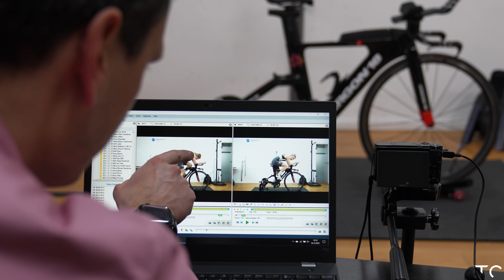Worauf kommt es bei der COCKPIT Einstellung am TRIATHLONRAD an? (Pads & Extensions)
Ist tief immer gleich schnell? Und geht Triathlonrad auch komfortabel?
Zusammen mit Raphael von Diagnose Berlin, haben wir uns die Cockpit Einstellung einmal genauer angeschaut und Interessantes erfahren!

Unsere Trainingspläne

Rad